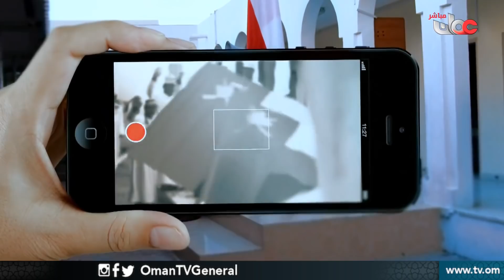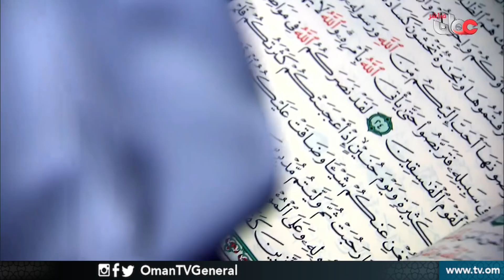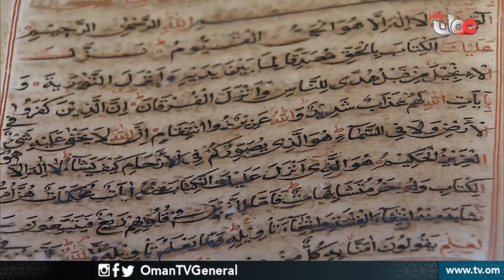قهوة_الصباح | الإثنين 6 مايو 2019م